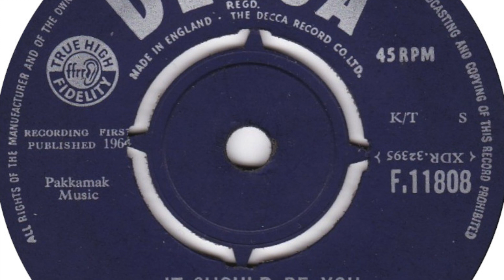George Bean – It Should Be You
Released 6 solo singles between 1963 and 1968. Featured here is the a-side of his 2nd single 'Will You Be My Lover Tonight / It Should Be You' released on 'Decca' in 1964.